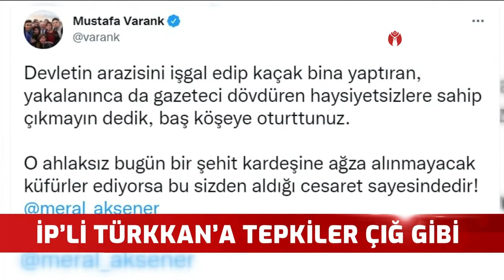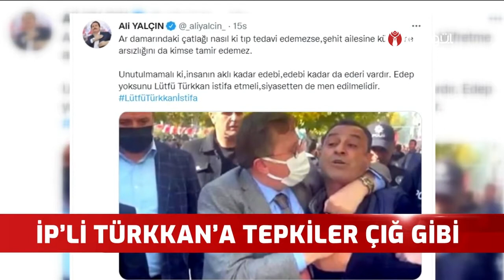Şehit Abisine Küfreden!.. İktidara Geldiğinde Normal Vatandaşa Kim Bilir Ne Yapar?